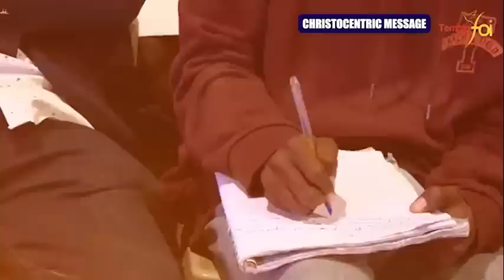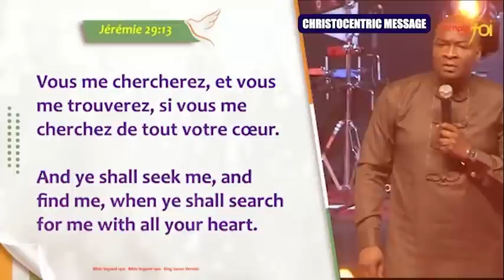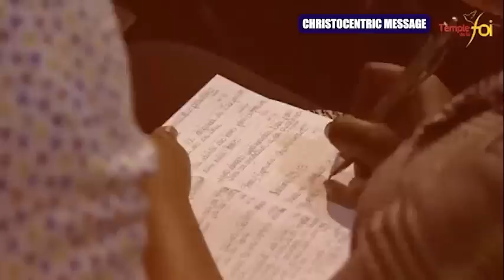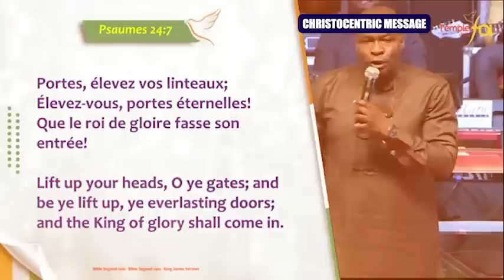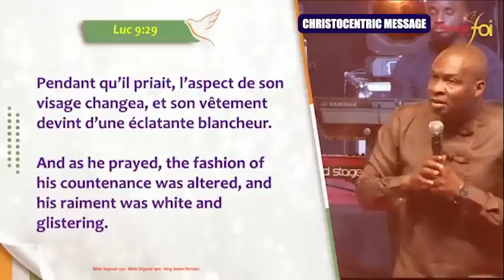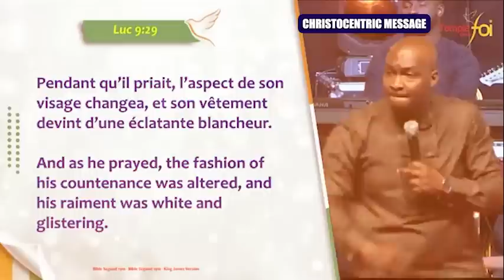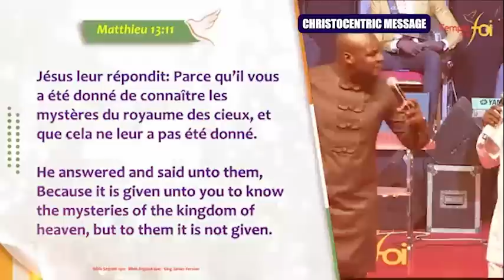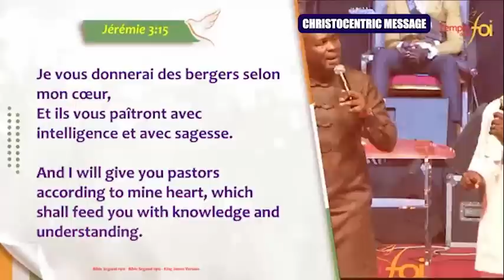BIRTHING THE PROPHETIC SEASONS THUS SAITH THE LORD - APOSTLE JOSHUA SELMAN 2022